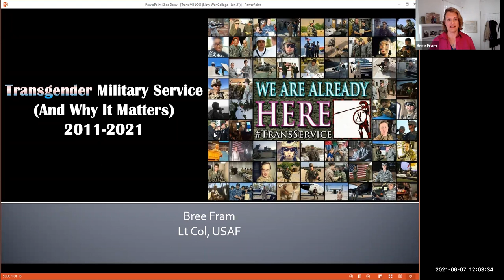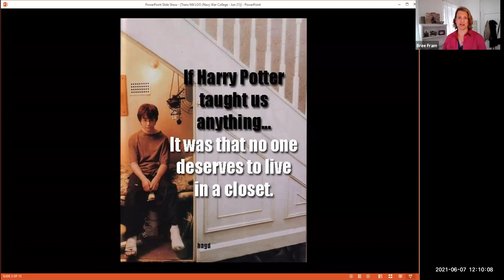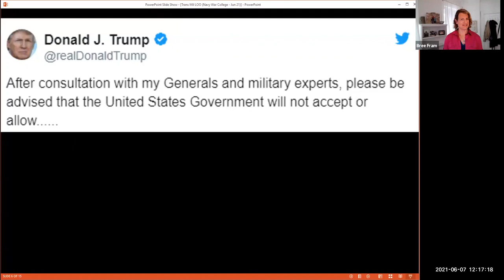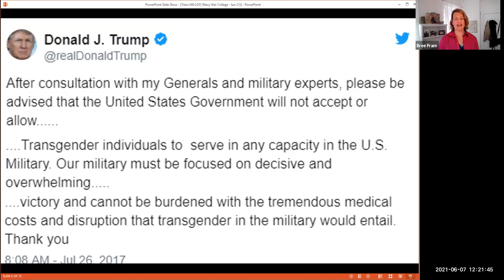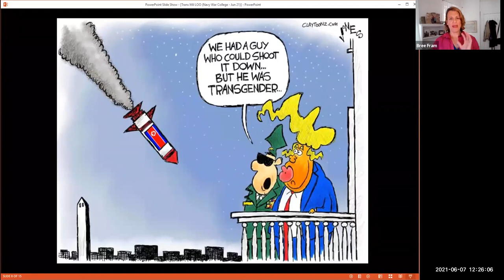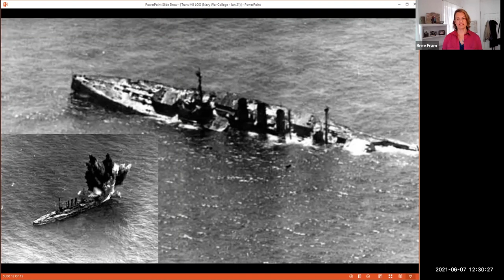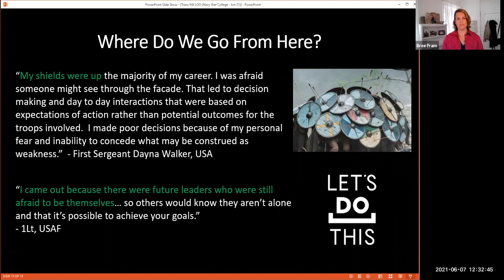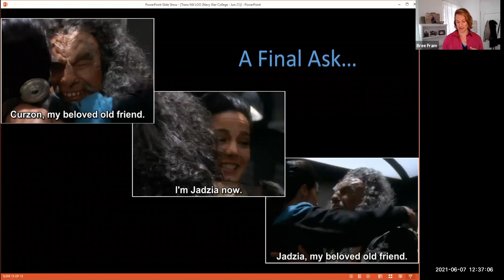LOO: Transgender Military Service & Why It Matters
This lecture traces the history of the fight for open transgender military service from the repeal of Don't Ask, Don't Tell up through the present and the reinstatement of inclusive service policy. The lecture shares the roller-coaster ride that transgender military personnel have experienced over the last ten years and discusses why the concept of diverse and inclusive service is so important to success in the conflicts of tomorrow.

BIO:
Bree Fram, is a Lieutenant Colonel and astronautical engineer in the US Air Force and is currently the senior-ranking (out) transgender officer in the Department of Defense. Bree is also the Vice President of SPART*A, an organization that advocates and educates about transgender military service and is dedicated to the support and professional development of all transgender service members. Her first book, With Honor and Integrity: Transgender Troops in Their Own Words, is due out in November 2021 from NYU Press. Bree’s writing has been published by the Washington Post, Military Times, Inkstick, and LGBTQ Nation and she’s appeared on NPR, NBC, ABC, and PBS News.

Lectures of Opportunity offer U.S. Naval War College (NWC) students, faculty, and staff an opportunity to learn more about national and international socio-political subjects that may be of relevance to the NWC community.

As the Navy’s “Home of Thought,” U.S. Naval War College, through its network of subject matter experts, is available to provide opinion and analysis on a number of defense, strategy and national security topics. The college is here to help connect you to the right source for your story or help you find a speaker for your educational, business or civic event. The views presented by the faculty do not reflect official positions of the Naval War College, DON or DOD.